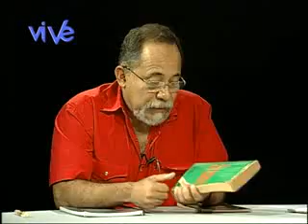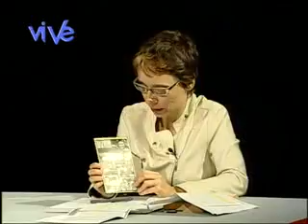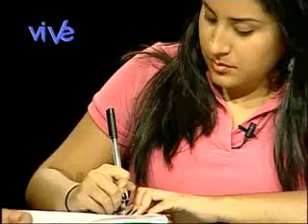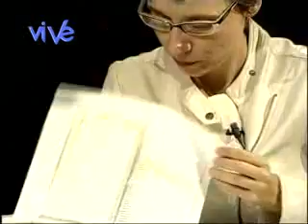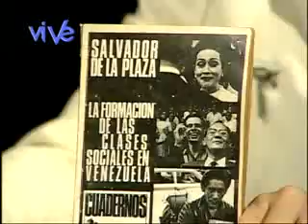Programa 136 - Escuela de cuadros - Clases sociales en Venezuela (de la Plaza)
Estudiamos "La formación de las clases sociales en Venezuela" de
Salvador de la Plaza con Amilcar Figueroa.